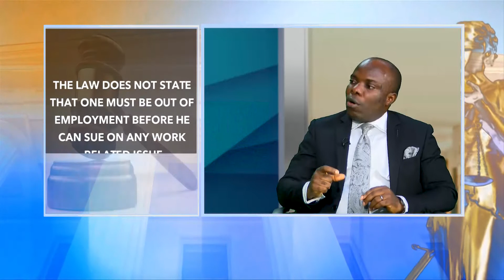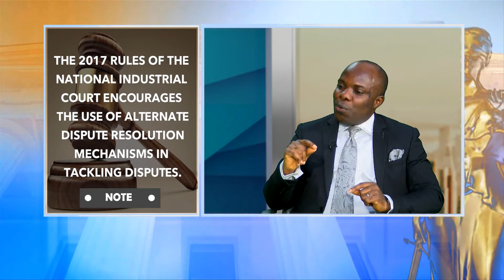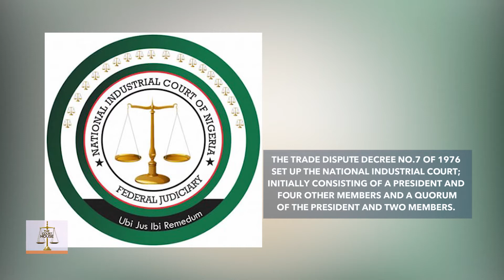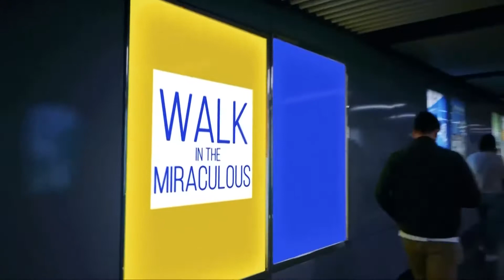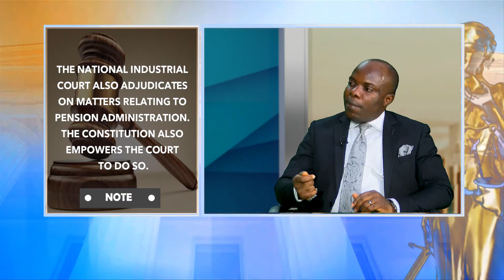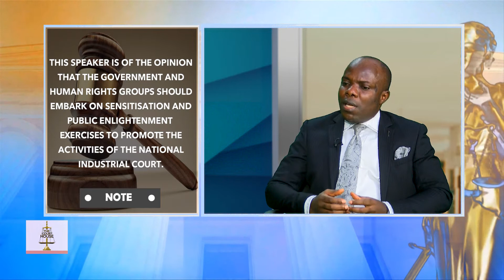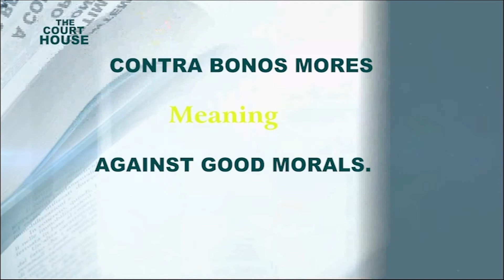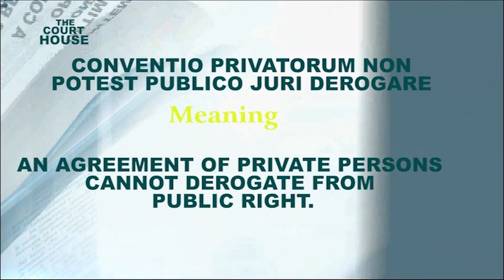ACTIVITIES OF THE NATIONAL INDUSTRIAL COURT OF NIGERIA WITH SOLOMON EZIKE ESQ